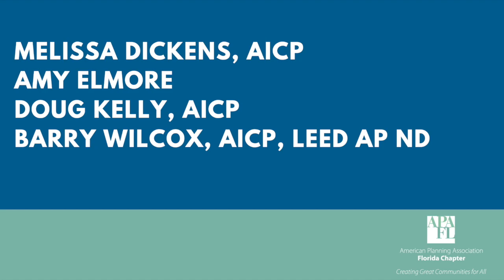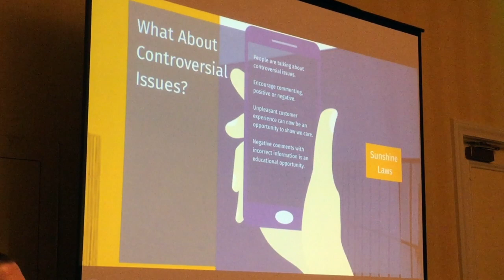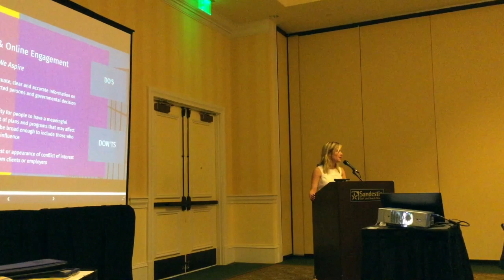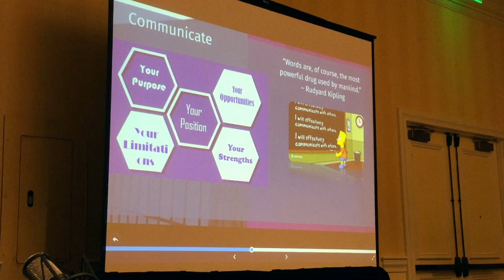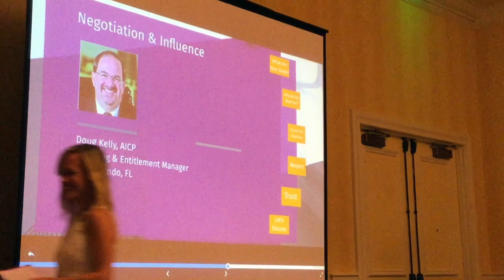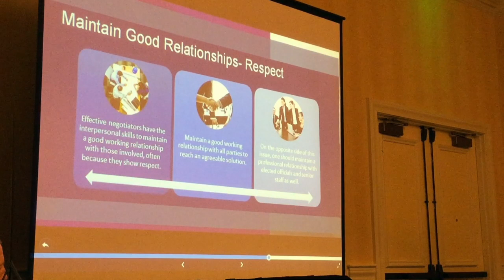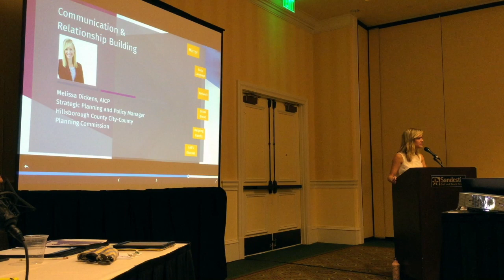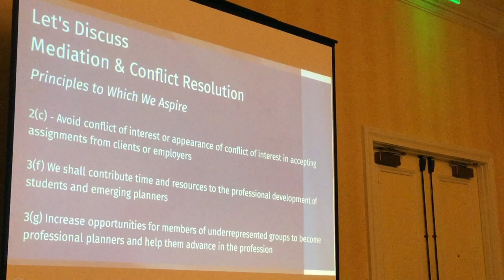How to Play Well with Others | 2019 Florida Planning Conference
APA Florida Distance Learning  | 1.5 ETHICS CM |  Event #9187114  |  Expires October 2020

Strong interpersonal abilities and skills are critical to coordinating projects, implementing plans, developing consensus and advancing your planning career. These areas can also be flash points for ethical issues, reflected in the fact that much of the AICP Code of Ethics pertains to interpersonal interaction. This session aims to provide strategies and techniques for enhancing planners’ roles in everyday interactions while weaving in components from the Code. Speakers will provide practical guidance on topics like conflict resolution, professional and client relationships, social media interaction, interpersonal communication and negotiation within the purview of the Code. Both the Principles to Which We Aspire and Rules of Conduct will be areas of focus for this session, which will have multiple opportunities for audience participation. Featuring experienced public and private sector planners, the session will discuss the complex ethical issues associated with interactions and relationships. Panelists will provide strategies for how to be more effective in working with others while still upholding on our responsibility to the public, our clients and employers, and our colleagues and the profession. This session is aimed at planners of all levels seeking to work more effectively with others while avoiding common pitfalls and ethical dilemmas. By providing a topic that is necessary to all planners, bite-size info, an ever-shifting format, and opportunities for audience participation, attendees will surely rate this as one of the most memorable of the conference. It will serve as an innovative and entertaining way to learn and be reminded of our ethical principles.

About APA Florida:
The Florida Chapter of the American Planning Association (APA Florida) is a non-profit organization of professionals, students, and allied professionals providing vision and leadership for the future development and redevelopment of Florida communities. In Florida, as well as nationally, we have a membership that is diverse in expertise and focus. APA Florida members work both in the public and private sector; for Federal, state, and local government; for firms both large and small; in long-range planning and development review; in master planning, as well as site planning; in transportation planning, land use planning, environmental planning, design, and in many other capacities.

APA Florida is a membership-guided organization, with twelve Sections geographically located around the state. The Executive Committee is made up of twenty-two members, elected by the membership as a whole or by an individual Section, who graciously volunteer their time for a two year period to help APA Florida provide a wide range of services to its members.